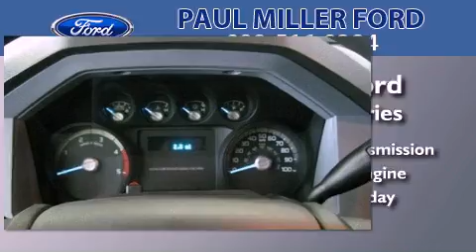2012 FORD F-250 Lexington KY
We have been honored to serve the Lexington KY area , we promise that your experience at our dealership will exceed your expectations !

 Year : 2012
 Make : FORD
 Model : F-250
 Engine : 6.7L V8 32V DDI OHV TURBO DIESEL
 Trans . : 6-SPEED AUTOMATIC
 Exterior : OXFORD WHITE
 Miles : 5

 Stock : CEB60472

 975 New Circle Road Ne